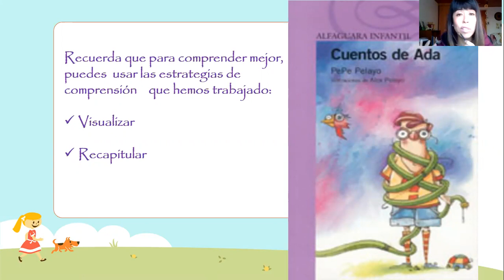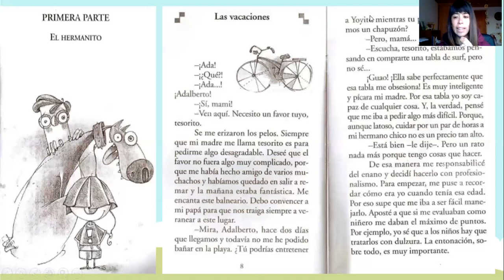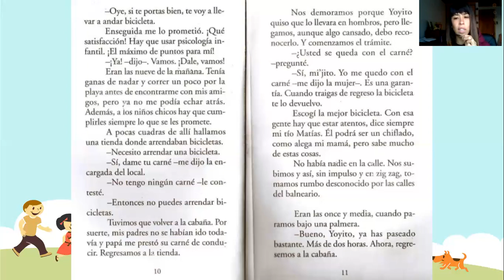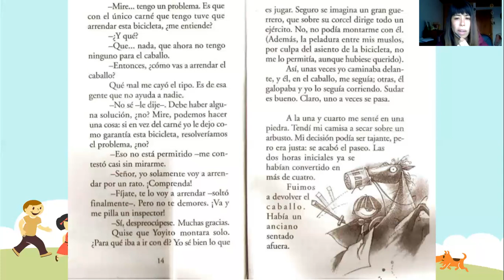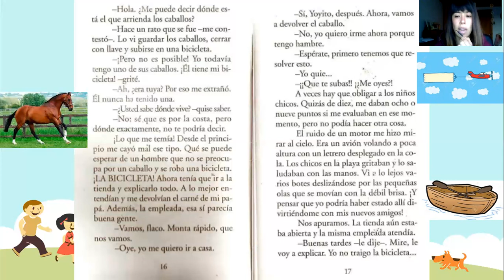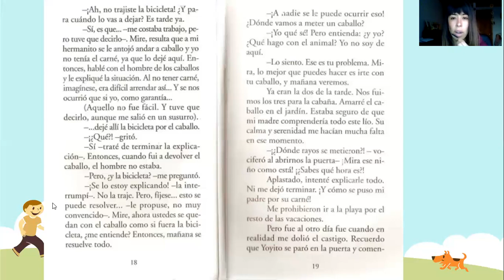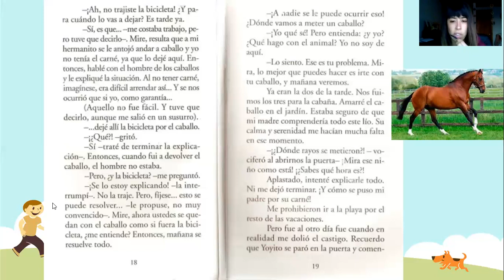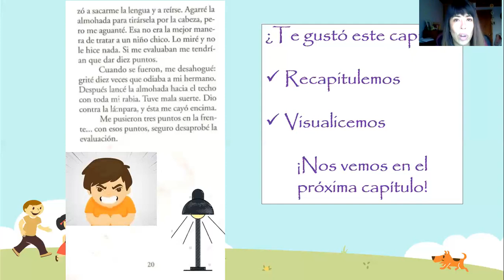Cuentos de Ada